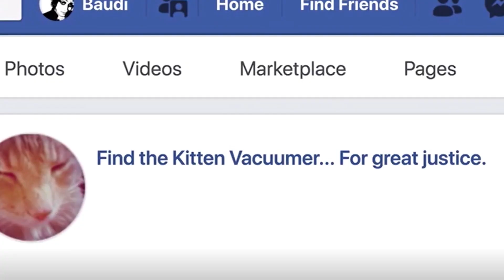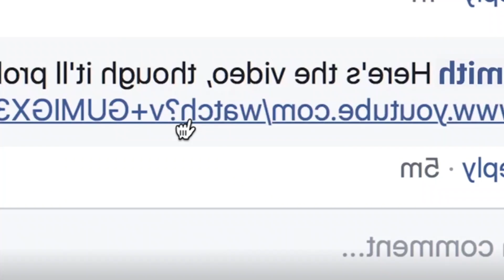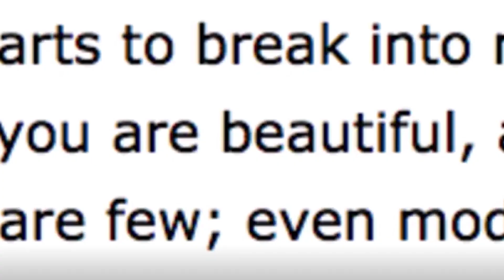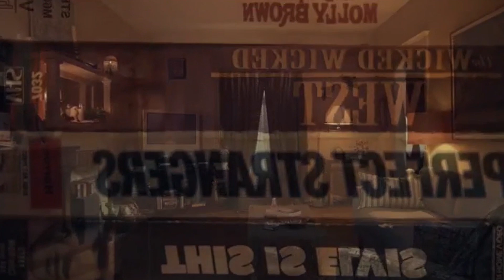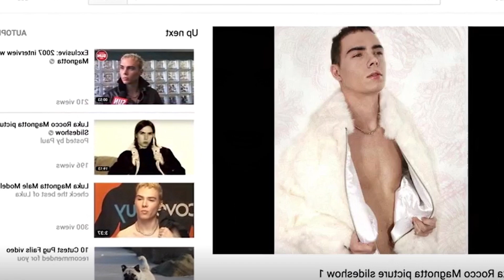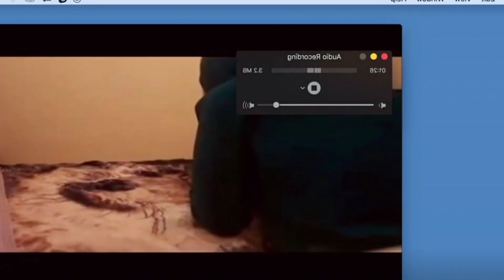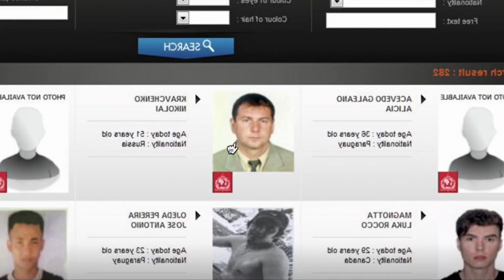El ASESINO que MATABA PARA SER FAMOSO 🔪 LUKA MAGNOTTA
💖EBOOK DE PSICOLOGÍA DEL AMOR Y PERSONALIDAD + TESTS

💌 INFORMACIÓN PARA CONSULTAS ONLINE / CONTACTO